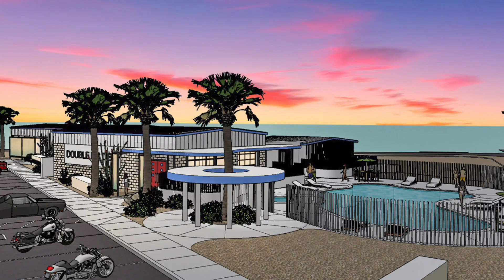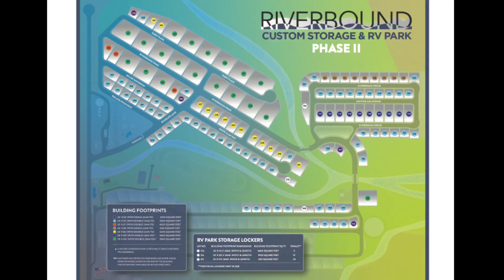Rockin' at Riverbound Vol. II | Riverbound Custom Storage & RV Park